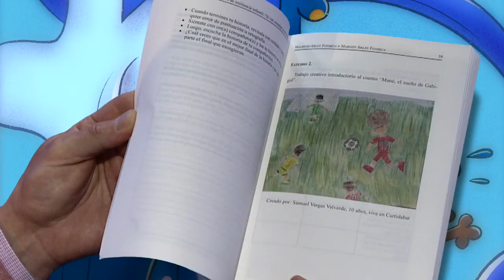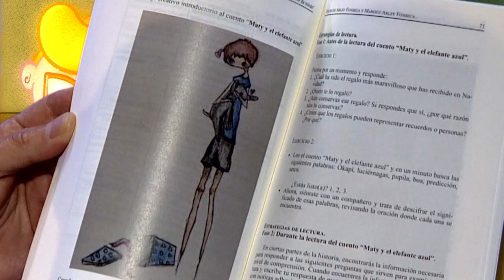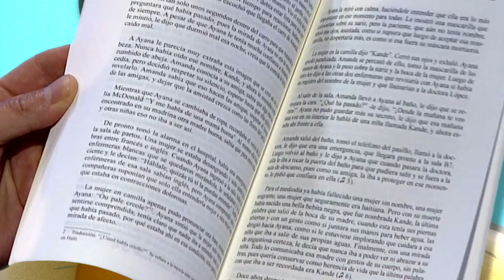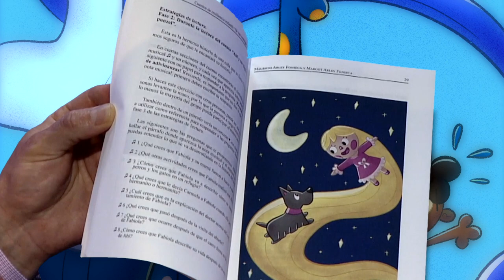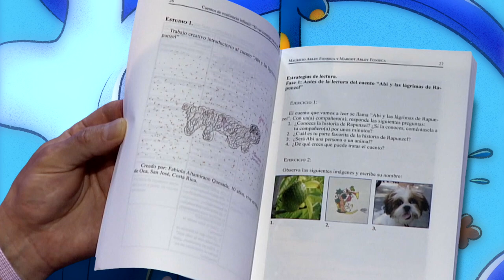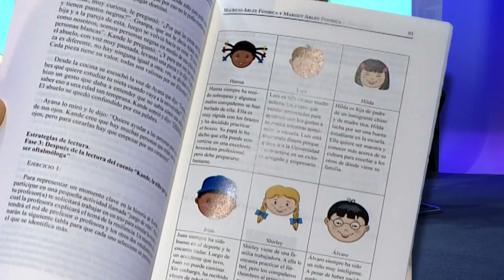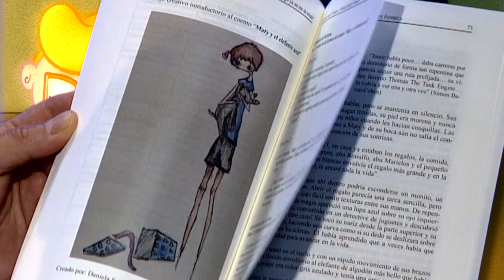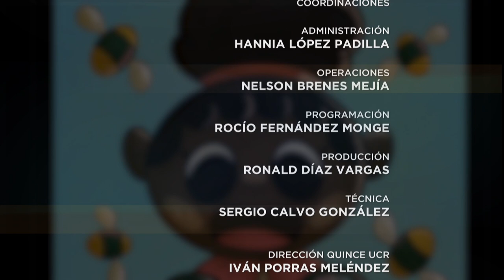Especiales UCR: Cuentos de resiliencia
Valeria Vargas conversa con Margoth y Mauricio Arley, autores de un libro Si vas conmigo, no me da miedo, sobre el arte y la lectura como herramientas para promover la resiliencia en niñas, niños y adolescentes.